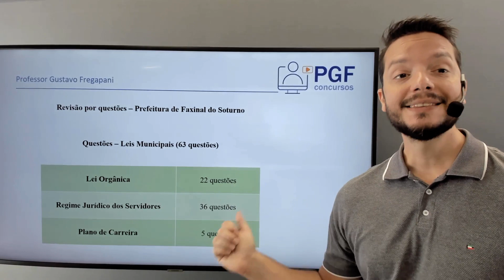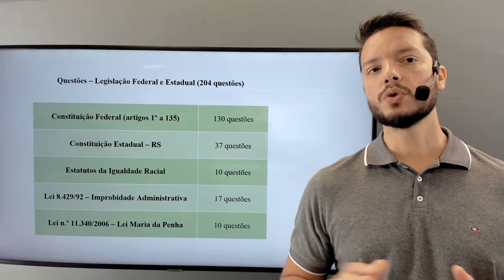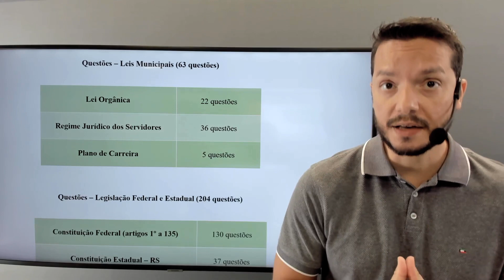Revisão por Questões - Faxinal do Soturno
Teste seus conhecimentos e revise a legislação com nossa REVISÃO POR QUESTÕES!

Neste curso são disponibilizadas 267 questões elaboradas pelo Professor Gustavo Fregapani sobre os conteúdos de legislação comuns a todos os cargos (exceto professor) no concurso da Prefeitura de Faxinal do Soturno

As questões são disponibilizadas em arquivo no formato pdf, para que o aluno possa tentar resolvê-las antes de assistir a correção.

Distribuição das questões:
- Lei Orgânica - 22 questões
- Regime Jurídico dos Servidores - 36 questões
- Plano de Carreira - 5 questões
- Constituição Federal - artigos 1º a 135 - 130 questões
- Constituição Estadual - 37 questões
- Estatutos da Igualdade Racial - 10 questões
- Lei 8.429/92 - Improbidade Administrativa - 17 questões
- Lei 11.340/2006 - Lei Maria da Penha - 10 questões